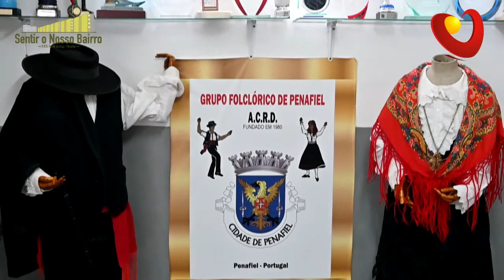"Sentir o Nosso Bairro" | Testemunhos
"Sentir o Nosso Bairro" na voz dos próprios residentes do EHS Fonte da Cruz!

Recorde-se que o Município de Penafiel, em parceria com a Inforpreparação, a ADISCREP e o Grupo Folclórico de Penafiel, apresentou recentemente o projeto social “Sentir o Nosso Bairro”, que pretende valorizar a qualidade de vida e o bem-estar das famílias residentes no conjunto habitacional da Fonte da Cruz.